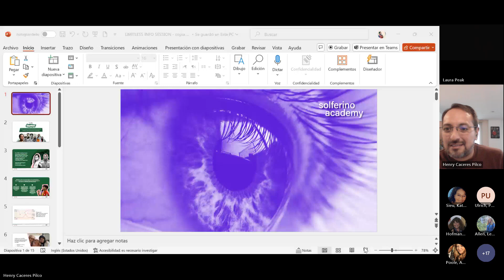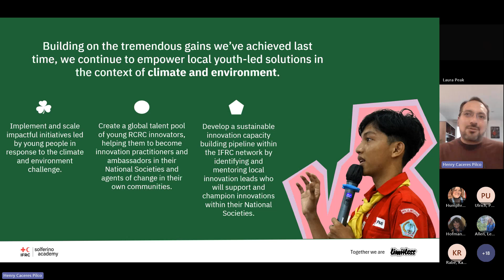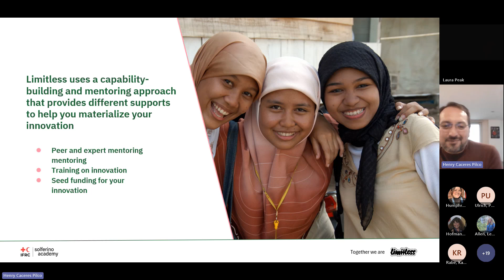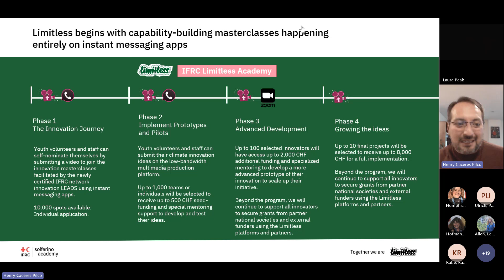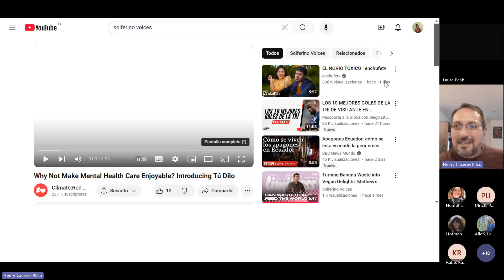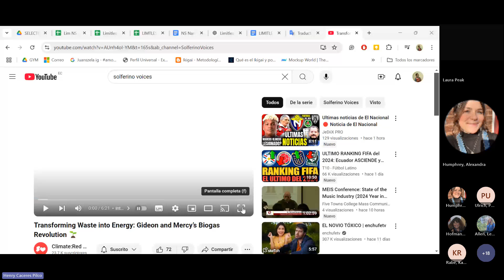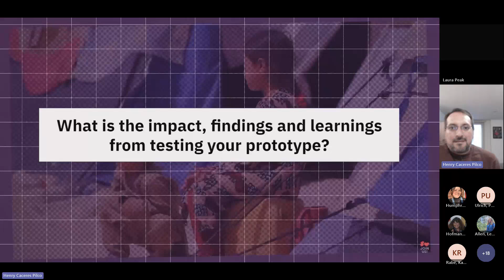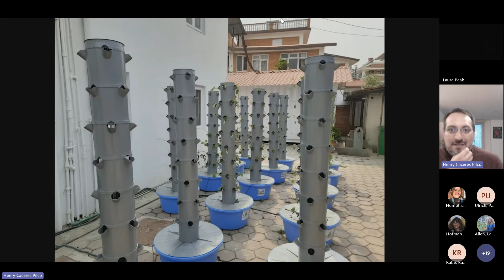11.21.24 IHL Discussion with Henry Cáceres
Topic: The Limitless Power of Youth
Guest Speaker: Henry Cáceres

Henry is passionate about innovation, leadership and youth participation. He is involved in processes, programs and projects aimed at strengthening the capabilities and leadership of young people by creating safe spaces for their meaningful participation. Henry serves as the Global Innovation Officer of the IFRC Solferino Academy, leading the IFRC Limitless Youth Innovation Academy and mentors’ innovation and entrepreneurship projects. He’s also a gamer, world traveler and eternal learner.